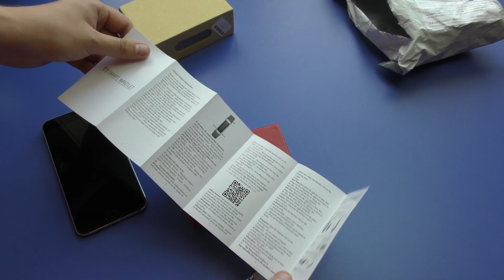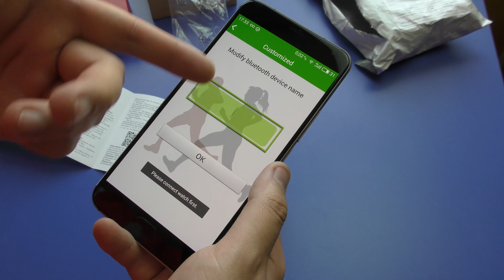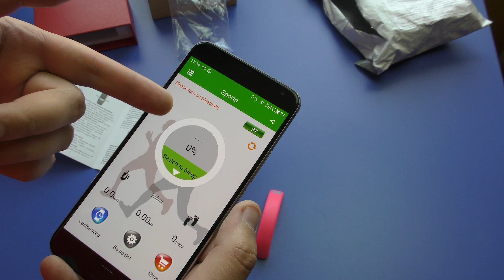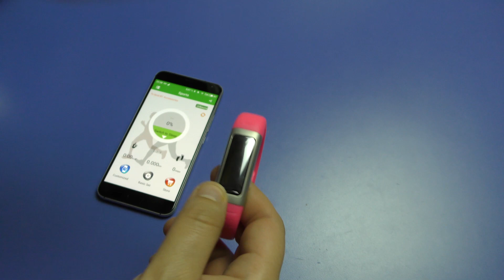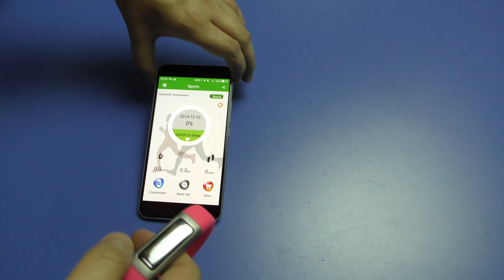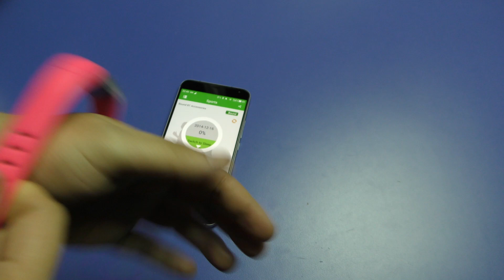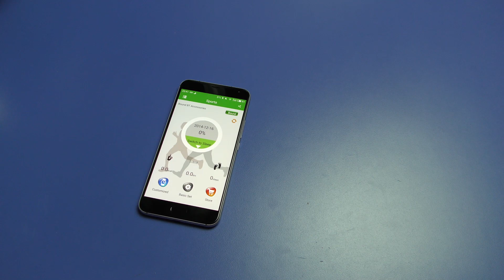U9 - Китайский фитнес трекер/умные часы. Дешевый аналог Xiaomi Mi Band 2? Посылка с newfrog